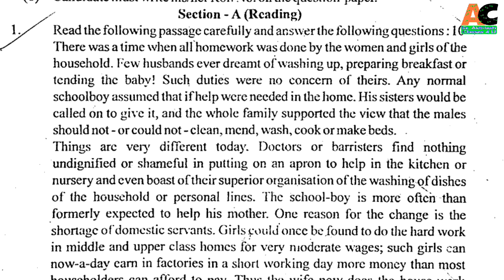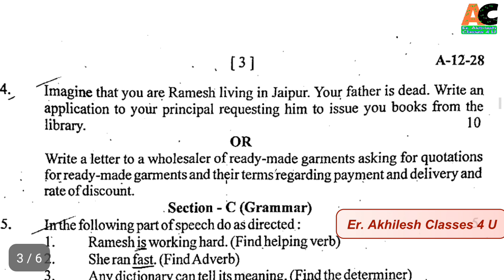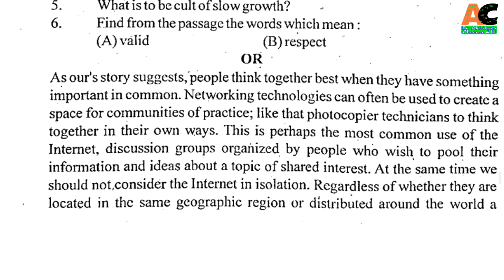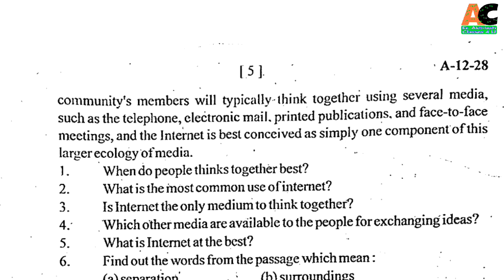Class 11 English RBSE Yearly Exam 2016-17 Paper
pdf link.

Hi,
I am Akhilesh, you will find the following things on my channel:

( जयहिंद )